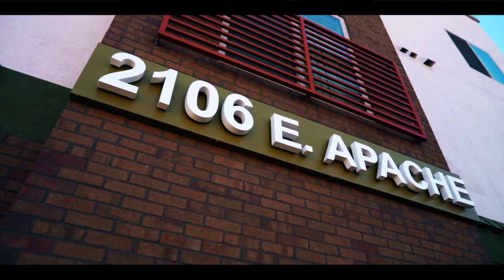The River at Eastline Village Ribbon Cutting Ceremony | Tempe, AZ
Highlight reel showcasing the grand opening of The River at Eastline Village.

Ribbon cutting ceremony on November 5th, 2019.
Tavits Photography is a Phoenix, Arizona based corporate photography company specializing in capturing events and experiences.

Corporate photography and headshot photography
Special event photography and local photography
Concert Photography and nightlife photography